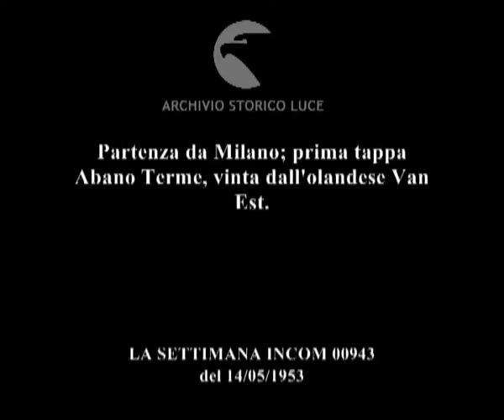Il 36° Giro d'Italia ha preso il via.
Partenza da Milano; prima tappa Abano Terme, vinta dall'olandese Van Est.
Descrizione sequenze:ciclisti nel cortile della gazzetta dello Sport per la punzonatura ; organizzatori conversano ; presentazione dei ciclisti davanti alle loro biciclette prima dell'inizio della gara ; ciclisti passano davanti al duomo di Milano ; gruppo di ciclisti lungo le strade dei Navigli ;